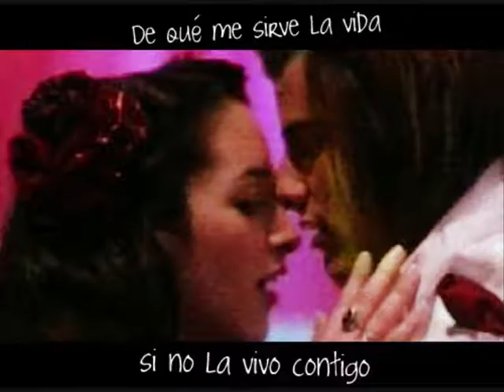Patito Feo - Jose y Guido 'Un poco de cariño' (Greek Subtitles)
Jose y Guido 'Un poco de cariño no se le niega a nadie' (Greek Subtitles)
Patito Feo Segunda Temporada

Jose and Guido have a conversation and then he leaves!
Jose y Guido hablan y la deja plantada!
Η Χοσε και ο Γκιντο μιλάνε αλλά στο τέλος την αφήνει μόνη της!

*Αν θελετε να σας μεταφρασω καποιο συγκεκριμενη σκηνη απο οποιοδηποτε σιριαλ ή τραγουδι απλα αφηστε σχολιο εδω ή στο καναλι μου ή στειλτε μνμ!